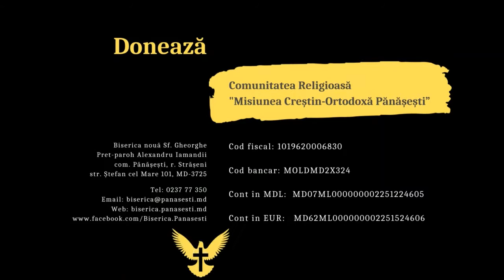Predica părintelui Alexandru la Duminica XII după Cincizecime, tânărul bogat (04 septembrie 2022)